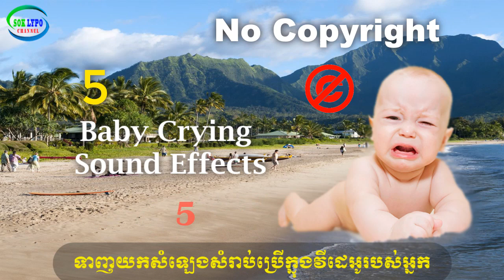Baby Crying sound effects l សំឡេងទារកទើបនឹងកើតយំ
Free 100%  Baby Crying sound effects
You can download the audio in this video to use in your video without copyright (No copyright).